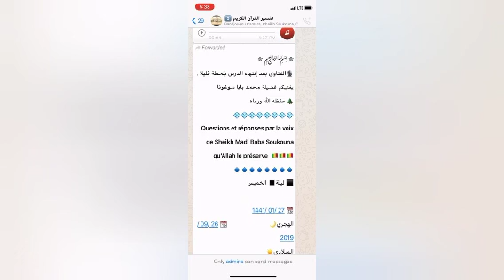RÉPONSES AUX QUESTIONS : N°93 / CHEIKH: MADI BABA SOUGOUNA فتاوى -_- الشيخ محمد بابا سوغونا